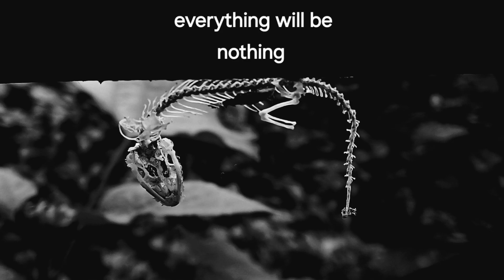After the death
Earthun channel is humble for watching my video.